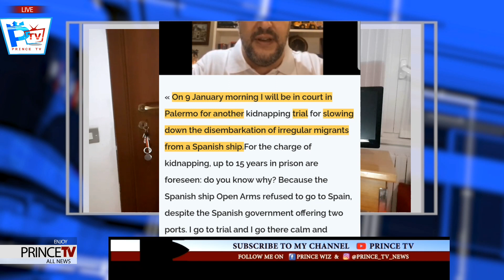Breakingnews:Wow! SALVINI to Face D Final Trial 4 Kidnapping Migrants! DATE......?